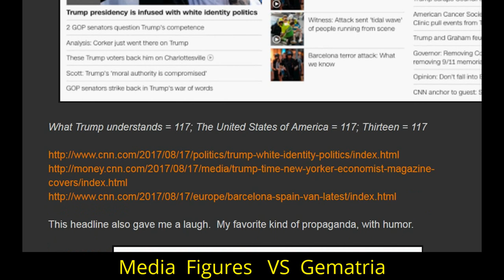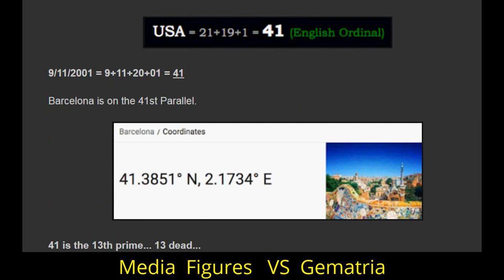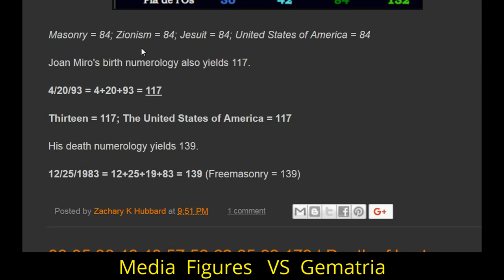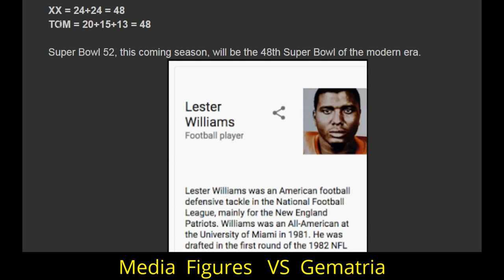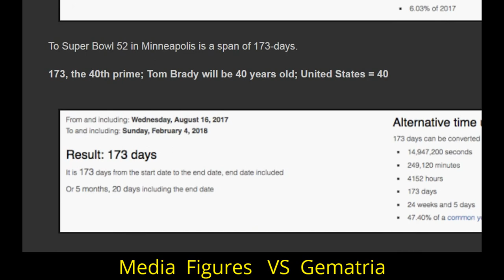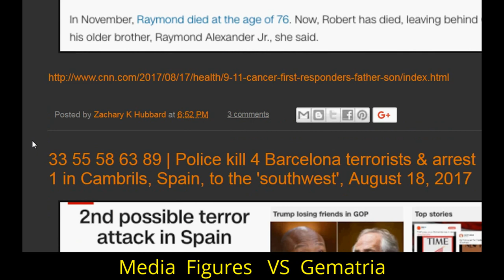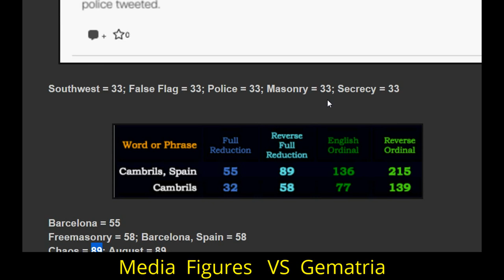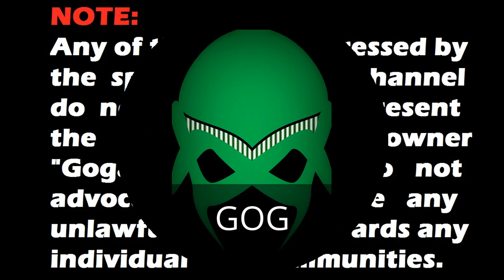Barcelona Event Exposed False Flag hoax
((((BIG NOTE))))
YouTube is a big partner for this propaganda. They removed monetizations from this video. We will use other non-biased platform soon. So keep updated.
Barcelona Attack Exposed False Flag hoax.

use this Gematria Calculator tool and check by your self.